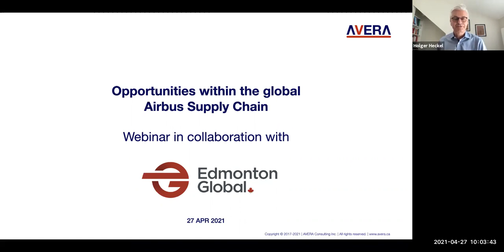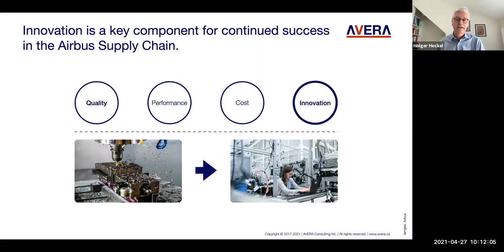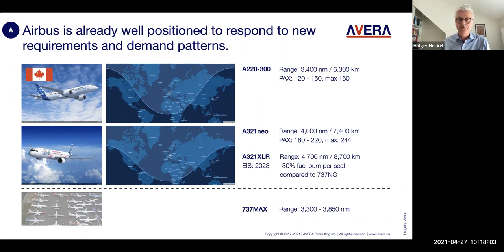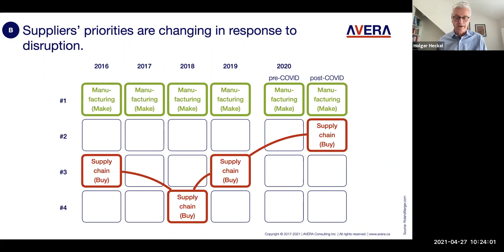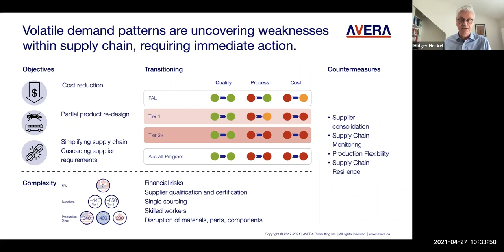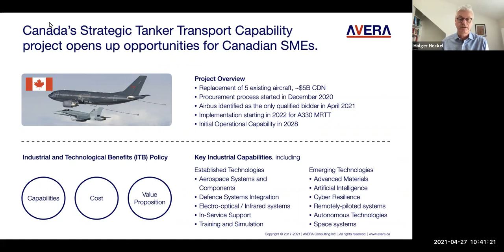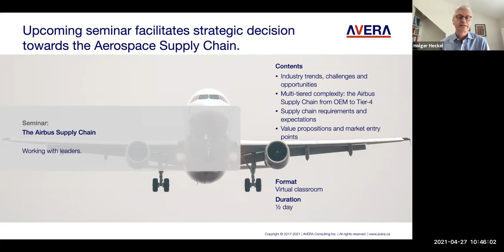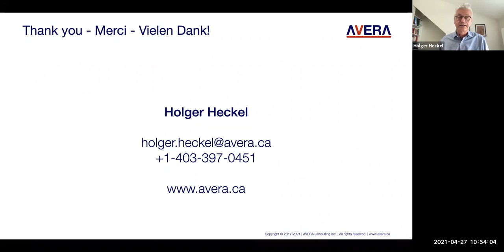Opportunities within the global aerospace/Airbus Supply Chain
This webinar highlighted economic opportunities in the global aerospace supply chain for local businesses in the Edmonton Metropolitan Region. The following aspects were addressed:

– The Airbus Supply Chain: developments, challenges and opportunities

– Opportunities within Canada’s Industrial and Technological Benefits (ITB)

– Digital Transformation within the Airbus Supply Chain

– Airbus ZEROe Hydrogen Initiative

Information about the presenter

Holger Heckel is the president and founder of AVERA Consulting Inc. He has 30 years of professional experience in a variety of industries with a focus on Operational Excellence and the Airbus Supply Chain. He is also a Senior Consultant for AirBusiness Academy, an Airbus company, supporting suppliers throughout the global aerospace and aviation industry; and he’s a Senior Advisor for STAUFEN, one of Europe’s leading consulting firms on Operational Excellence with offices in Germany, Switzerland, China, Brazil and the United States.